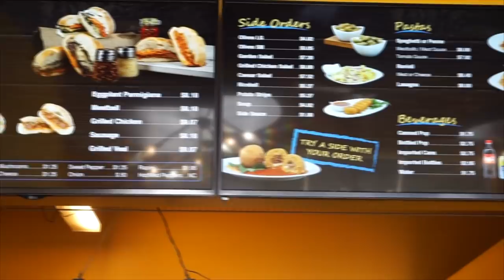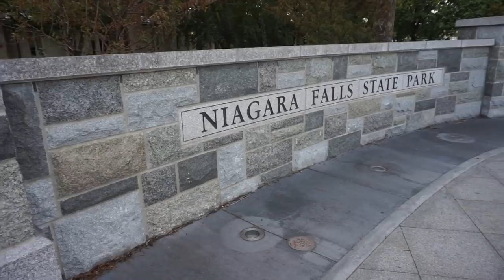ITALIAN FOOD MUKBANG & NIAGARA FALLS! With My Family! Food Review | Toronto Food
Today we visit Via Panini just outside Toronto for a lunch Mukbang and then SEE NIAGARA FALLS LIKE NEVER BEFORE. TRULY STUNNING.

To Order:
2.

Send me stuff to eat/review :) :
Joel Hansen